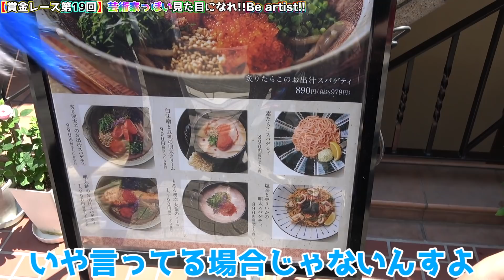【素材は人】髪型服装なんでもありで芸術的な作品を生み出したら勝ちの無差別級アートしたら死ぬほど笑ったww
撮影協力：＠cosme TOKYO（アットコスメトーキョー）

相馬トランジスタのチャンネルはこちら！

みっき〜のチャンネルはこちら！

株式会社サムライパートナーズ　ヒカル宛